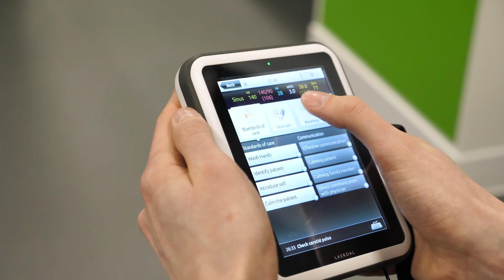Department of Life Sciences at Manchester Met - Student Research Project Experience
Hear about the impact and benefits of how alongside his Human Physiology degree, Isaac was given the opportunity to collaborate with Senior Lecturer, Hannah Jarvis on a research project and gain first-hand experience using cutting-edge technology and working with young stroke survivors.

Human physiology and biosciences are exciting fields that explore how the human body functions.